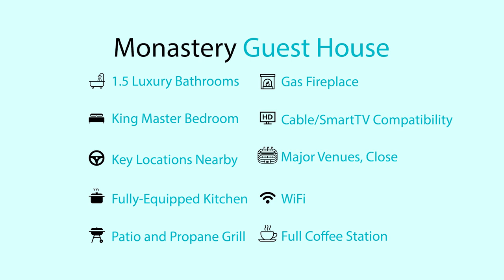Monastery - 1 Bedroom - Cincinnati